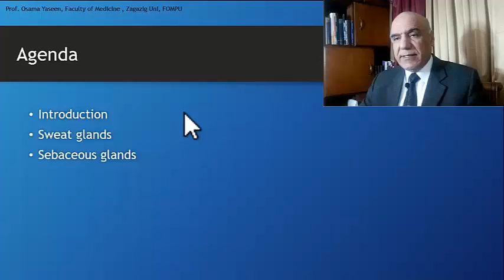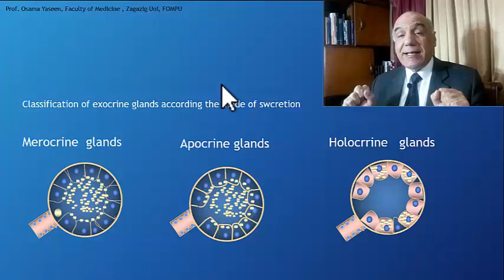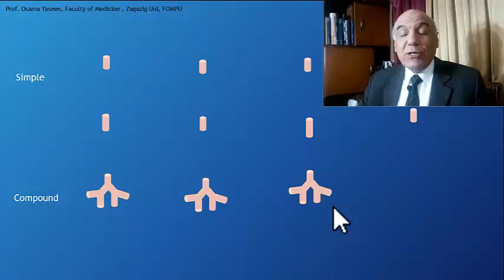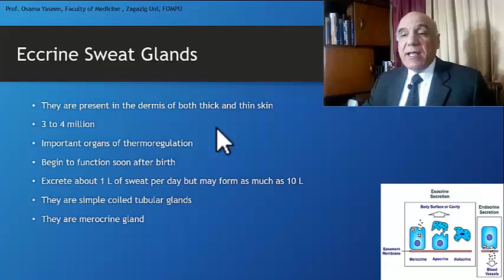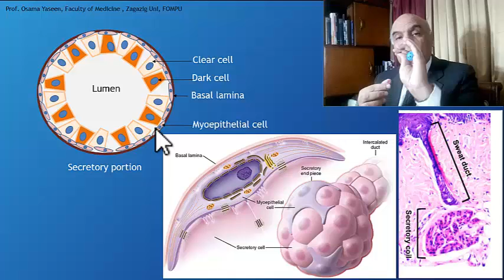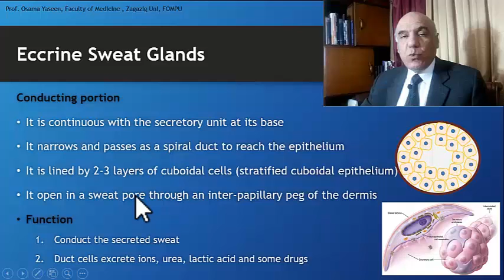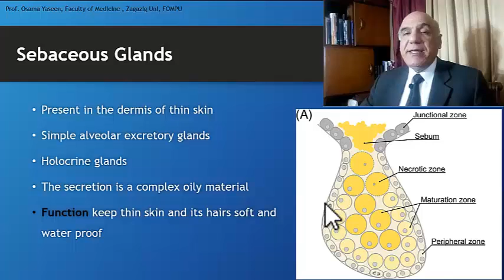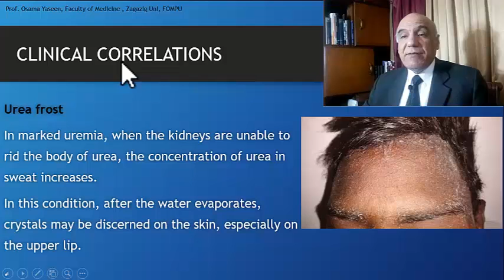Skin 3- glands of the Skin